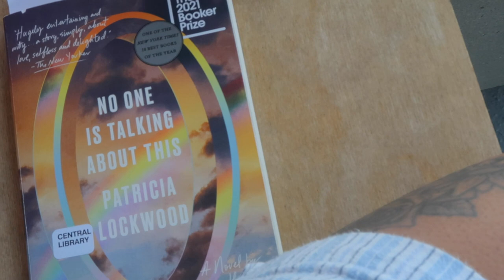days in the studio: pottery process, gouache painting, birthday picnics + pup adventures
just a shorty this week! a few days of studio work (throwing, trimming, making handles), some relaxing painting outside on my balcony, a birthday picnic & getting out of the city with fam :-)